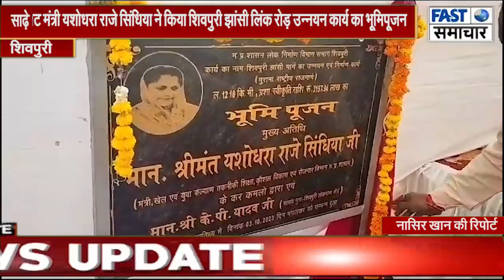कैबिनेट मंत्री यशोधरा राजे सिंधिया ने किया शिवपुरी झांसी लिंक रोड़ उन्नयन कार्य का भूमिपूजन